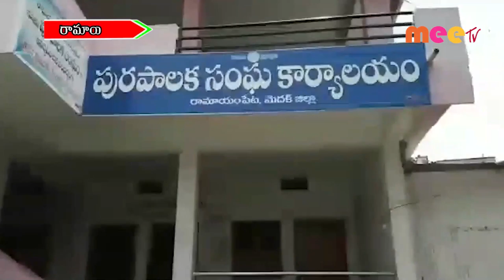సమావేశం //24.04.2021//MEE TV NEWS//